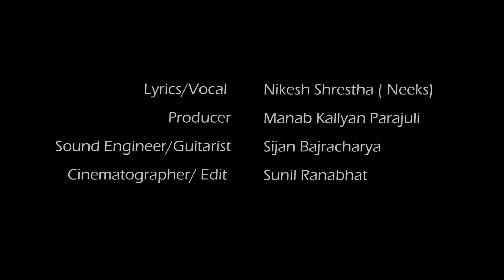Sabai Bhete (सबै भेटे ) I Neeks I "Octave Poetry Session" Episode-01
Octave Production presents the first episode of the "Octave Poetry  Session"
This Poem tells a fact about the life and what one faces in life till the death. The things, experiences , persons , social issues everyone  meet in life and ultimately the death one had to face.

Team:

Lyrics/Vocal: Nikesh Shrestha (Neeks)
Producer: Manab Kallyan Parajuli
Sound Engineer/Guitarist: Sijan Bajracharya
Cinematographer/ Edit: Sunil Ranabhat